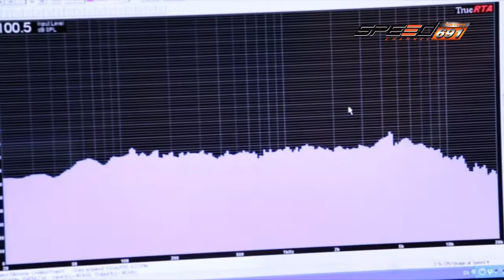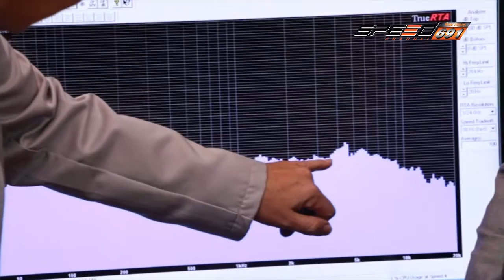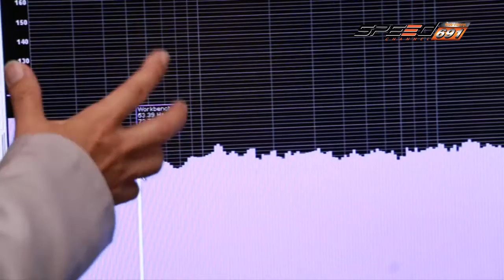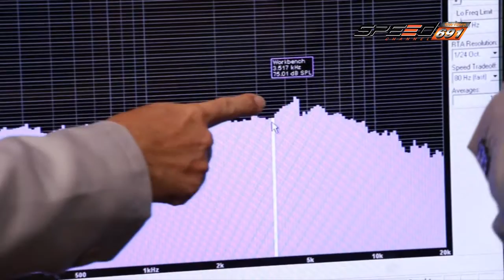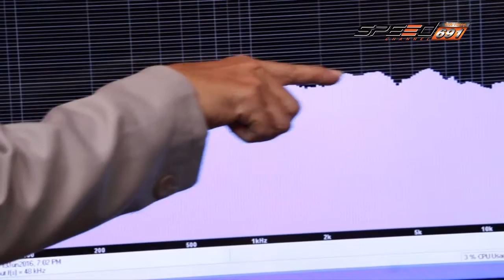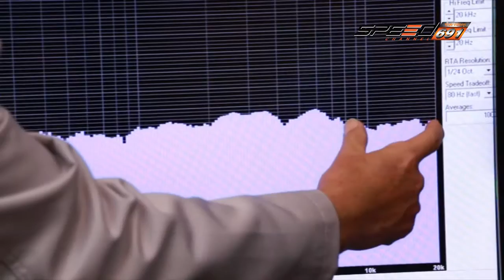Talk of the sound 27 06 2016 (3/4)